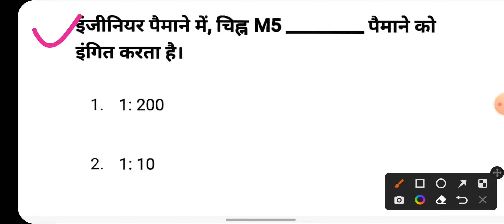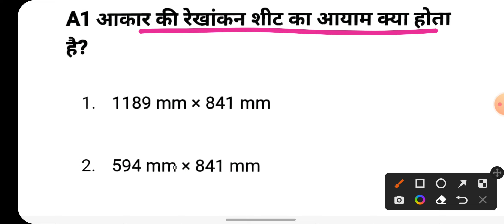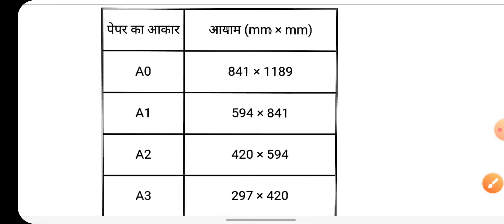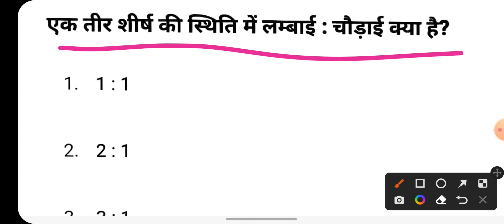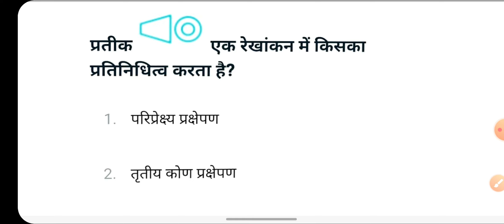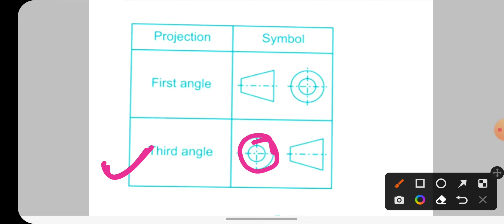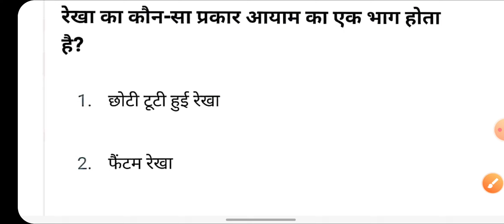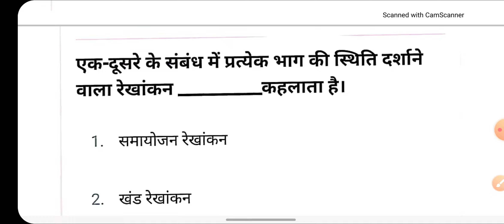iti engineering Drawing important MCQ Question, iti ncvt exam 2022 1St year engineering Drawing MCQ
Employability Skills Class playlist and previous Year Question Paper Solution